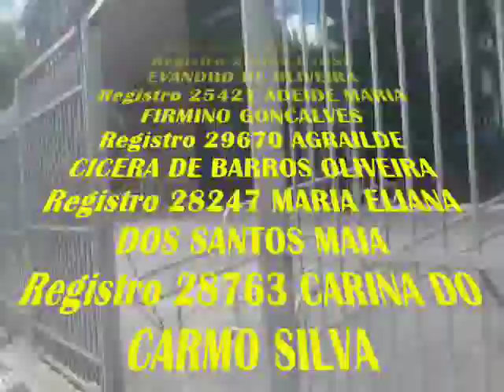VPR DV 17 Peguei o seu registro 52º Gabinete de Vereador JOSE SOUZA DOS SANTOS